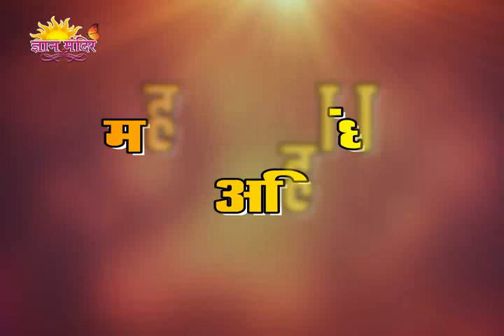महात्मा गाँधी एवं अहिंसा || 11 - Mahtama Gandhi evam Ahinsha